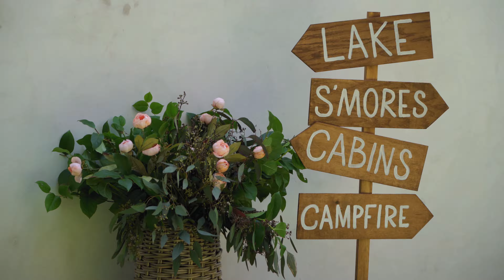Celebrate Life with Food, Parties, Family and Friends!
Life’s everyday moments are worthy of connecting people together with food and crafts. Everyday Celebrations from Scratch is filled with impressive (yet easy) recipes, step-by-step craft tutorials, and inspiration to set the scene--all to help you create the life you want, from scratch.

First, Maria shares the essentials of everyday celebrations, including must-haves for a well-stocked pantry and the basic supplies for craft activities anyone can do.

Each section of the book provides inspiration for both food and do-it-yourself (DIY) projects, so you can invest minimum time for maximum impact! Discover how fun it can be to celebrate . . .

- Weeknight meals, so even a takeout night is memorable
- Family, including an inspiring and nourishing breakfast before a loved one’s major presentation or important test
- Friendship, with crafts like custom bookmarks for your reading club or wine glass tags for a girl’s night in
- Sports, which can involve the best-ever tailgating party or a neighborhood backyard Olympics
- Seasons, to make it even easier to feel festive all year round

Everyday celebrations are the foundations of memories that last a lifetime, and Maria will show you just how easy it can be!